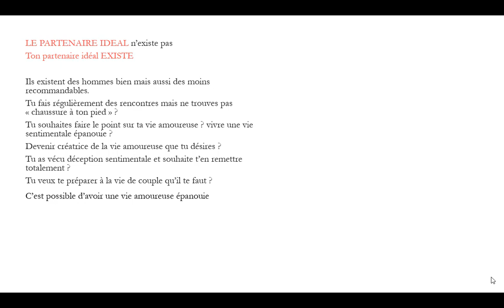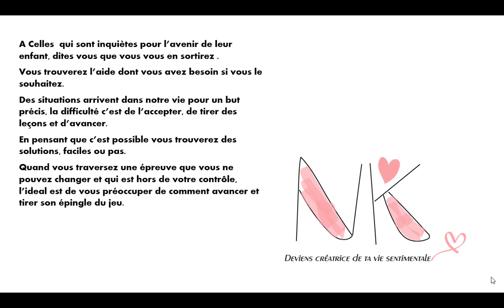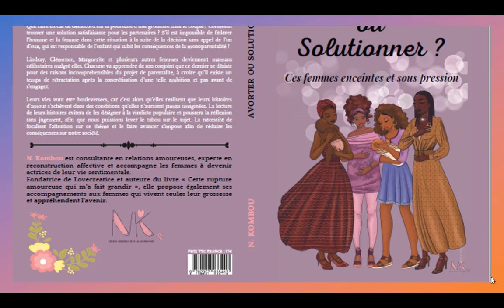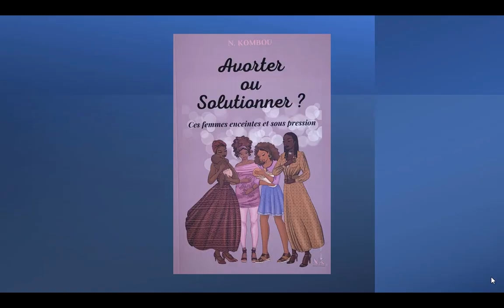REUSSIR SA VIE DE COUPLE malgré les imprévus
Mes interviews :

Comment envisager une solutions alternative à l'avortement ?

Mes livres :
AVORTER OU SOLUTIONNER :

Cette rupture amoureuse qui m'a fait grandir :

Recommandation de lecture :

Avortement, je croyais bien faire ! - Un combat pour la vie

La magie de voir grand :

Tout se joue avant 6 ans: Comment devenir parent et donner les bonnes clés à son enfant

Autres vidéos :

COMMENT MIEUX EDUQUER SES ENFANTS (CAS DES MAMANS CELIBATAIRES)

Pour vous procurer mes livres :

Le sujet de l'avortement est d'actualité et a un impact dans la vie de couple.
J'ai personnellement vécu l'expérience, cela a été bouleversant pour moi car je me suis retrouvée maman célibataire par la force des choses.
J'ai écrit des livres sur le sujet, afin d'aider les femmes à mieux gérer leur vie sentimentale et se reconstruire après une déception amoureuse.
Mes accompagnements m'ont permis de constater que c'est une problématique très sensible qui fragilise les femmes.
Je constate que le sujet de l'avortement est banalisé et je souhaite sensibiliser nos jeunes générations
 Des femmes subissent le harcèlement pour avorter et le vivent très mal par la suite.
Lors des tables rondes et lives que j'ai organisé j'ai constaté une déresponsabilisé totale des certains hommes face au sujet.
Les responsabilités étant partagées, j'aimerais pousser la réflexion sur le sujet dans notre société.
Mon projet et d'accompagner encore plus de femmes en les aidant à faire des meilleurs choix pour elles dans leur vie affective.